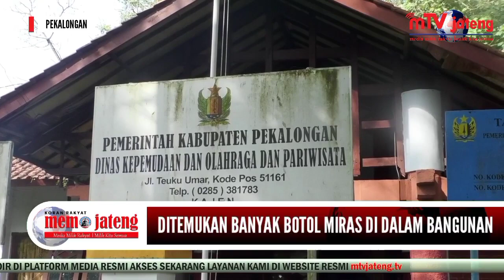Diduga Bermasalah, Proyek Tribun Stadion Senilai Rp 1,7 Miliar Mangkrak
Pekalongan l mTV jateng

Proyek pembangunan  tribun Stadion Widya Manggala Krida Kedungwuni dimenangkan oleh cv sfafana mulia 1.7 milyar rupiah kini terbengkalai dan mangkrak, proyek yang di anggarkan pemerintah kabupaten pekalongan tahun anggaran 2019  melalui pelaksanaan anggaran belanja modal kepada dinas kepemudaan, olahraga, dan pariwisata atau DINPORAPAR, menjadi preseden buruk diakhir Pemerintahan Bupati Pekalongan Aship Kholbi. (tim redaksi)